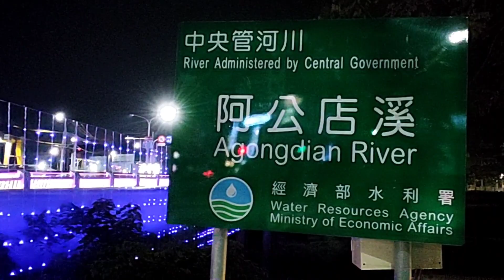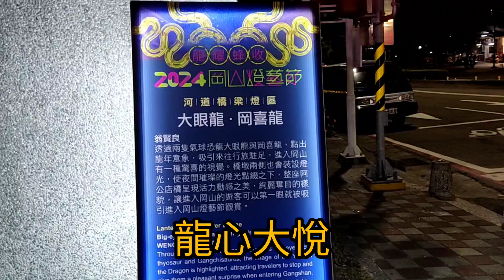2024岡山燈藝節 | 第一階段點燈 | 阿公店橋 | 兩隻可愛恐龍歡迎你~「岡喜龍」+「大眼龍」~ 岡山河堤公園 | 悠活河堤，螺絲城堡